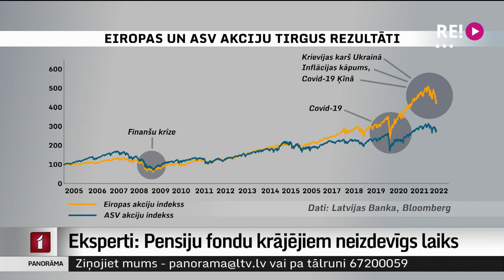Eksperti: Pensiju fondu krājējiem neizdevīgs laiks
Pensiju fondu krājējiem šis ir neizdevīgs laiks.  Ieguldījumi nevairo kapitālu un ienesīguma ailītēs patlaban rēgojas mīnusi. Tā atzīst mūsu aptaujātie finanšu eksperti, tomēr viņi iesaka nesteigties ar uzkrājumu izņemšanu. Drīzāk nogaidīt, jo visas krīzes reiz beidzas un ieguldījumi atkal dos peļņu. Vairāk stāsta Odita Krenberga.